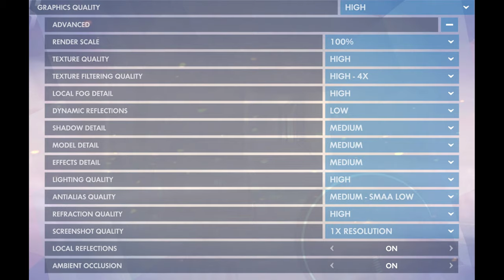🎮 NVIDIA GeForce RTX 2070 [Laptop] - Overwatch gameplay benchmarks (1080p)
💻 Test Configuration:
• Intel Core i7-9750H
• GeForce RTX 2070 (8GB GDDDR6)
• 16 GB RAM
• External Monitor

✅ LaptopMedia.com